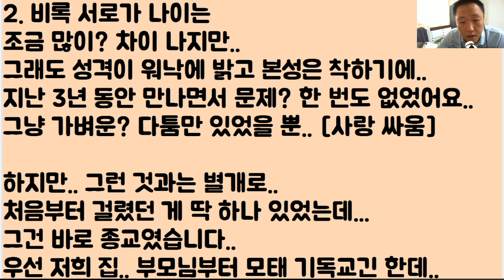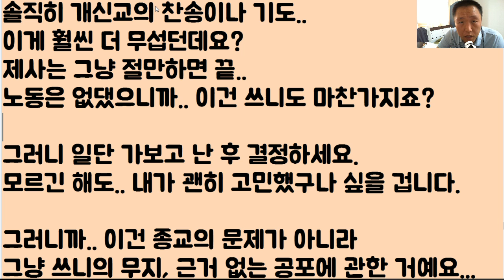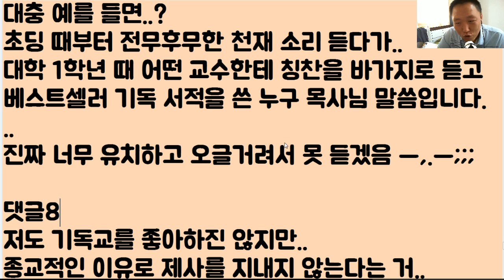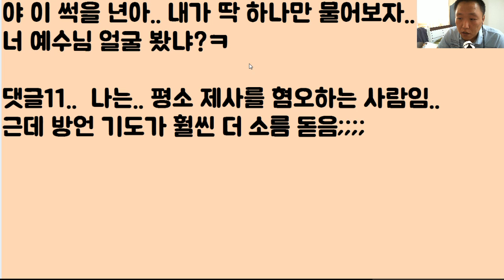[뇌절ㅋㅋㅋㅋ] 앞으로 제사 안 지낼 거면..그냥 이대로 파혼을 하자는 남친..아니 난 그저.. 우상 숭배가 싫어서 그런 건데 이런 제 마음을 왜 몰라주는 걸까요?